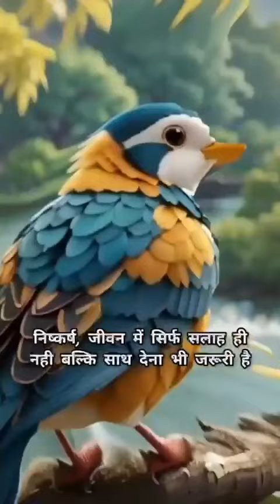21 July 2024